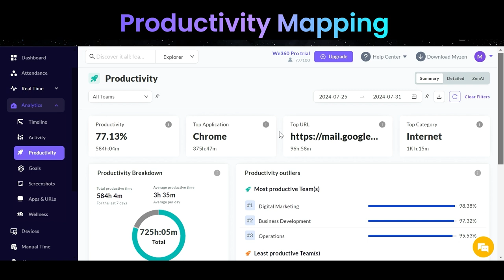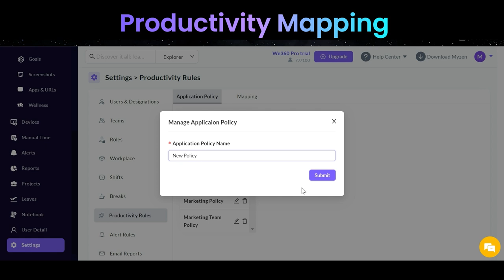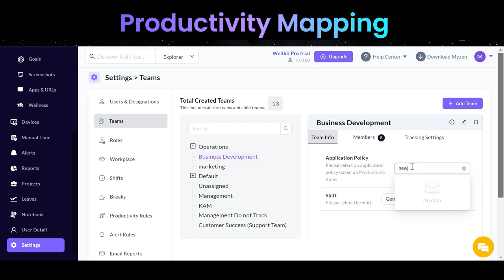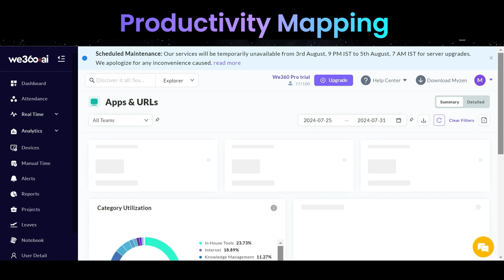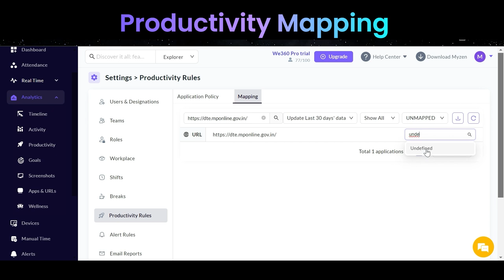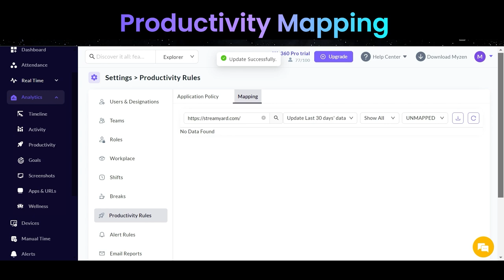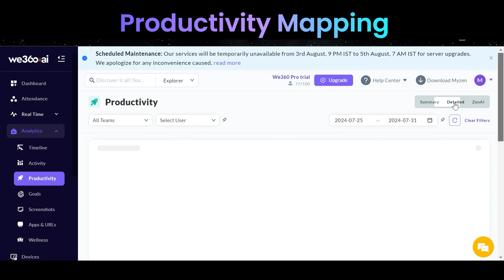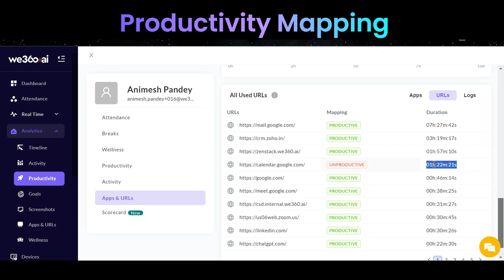Productivity Mapping | We360.ai